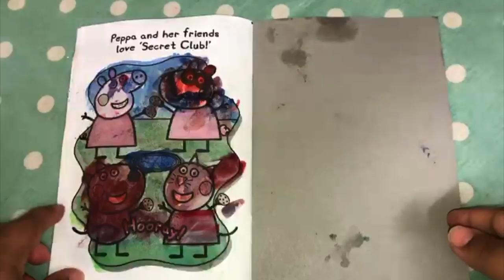Water Colour Painting Trailer #18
This video is about how to use watercolour painting to paint pictures and images from picture booklets. This is a Pepper Pig painting booklet which can be purchased at your nearest local corner shop. Please enjoy the relaxing tailor for our upcoming videos of watercolour painting of pepper pigs painting booklet. Enjoy ;D.